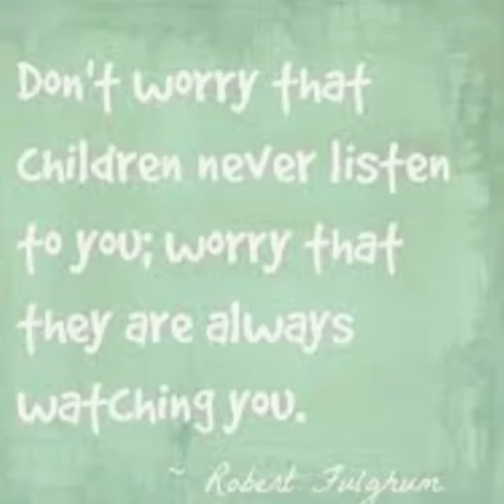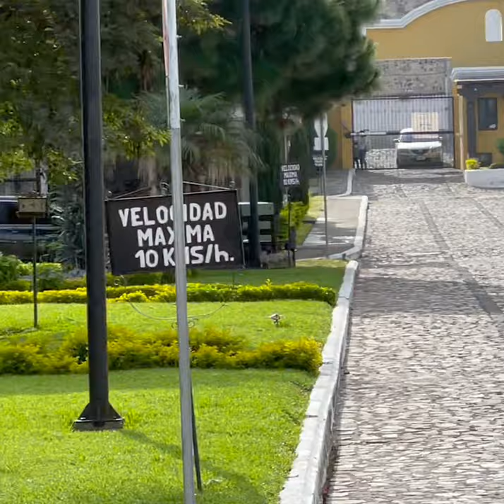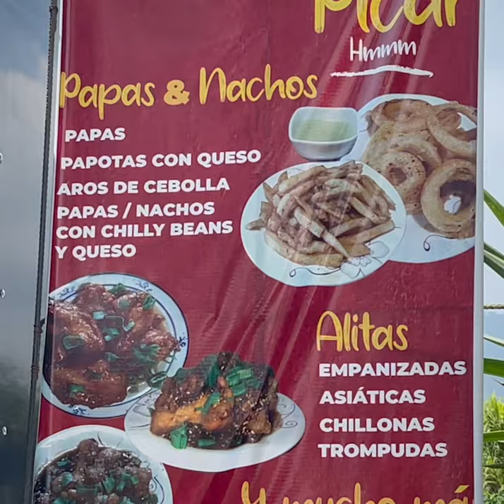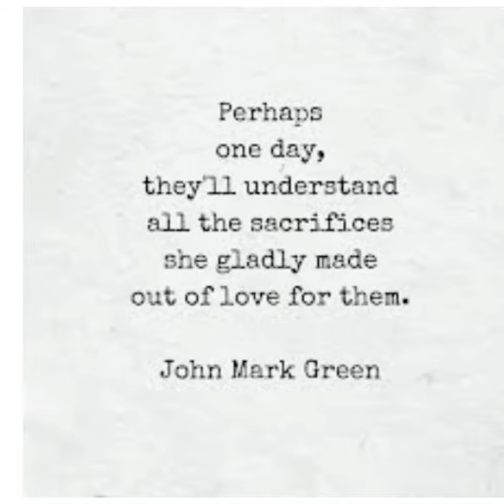Gigi leaves for home. Las Carnitas y los loros!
An afternoon of outdoor fun!